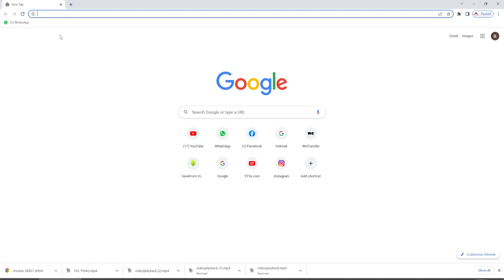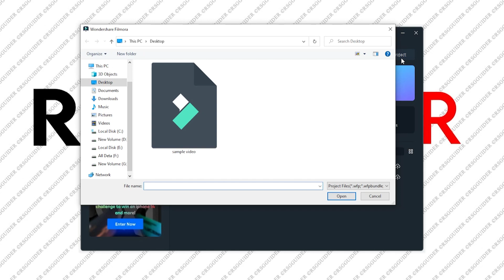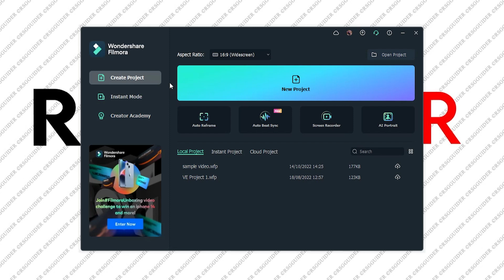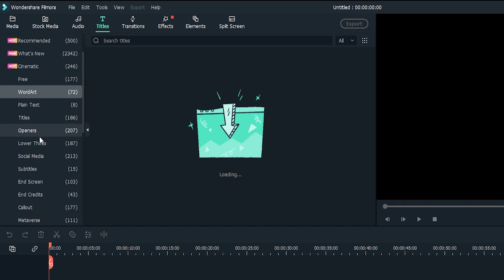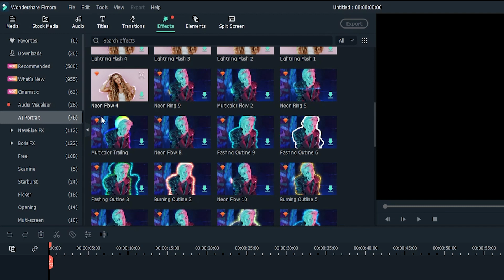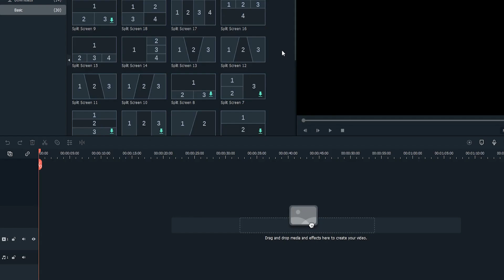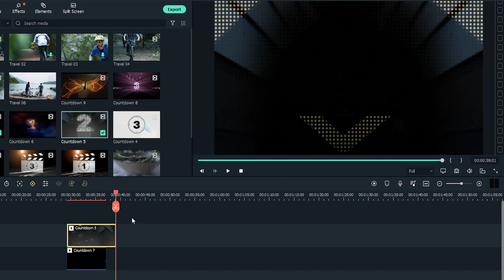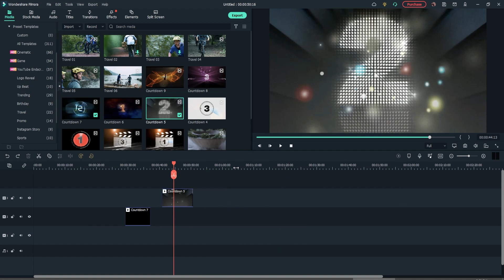ABOUT FILMORA INTERFACE WONDERSHARE FILMORA CLASS 01 IN URDU / HINDI